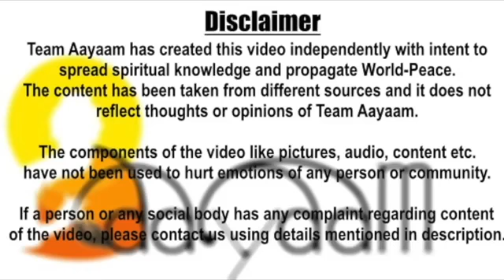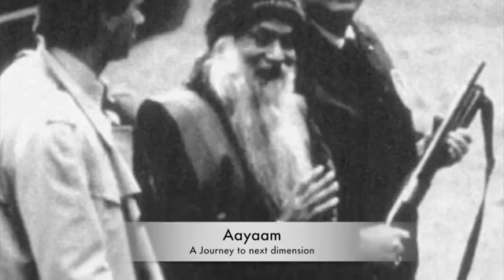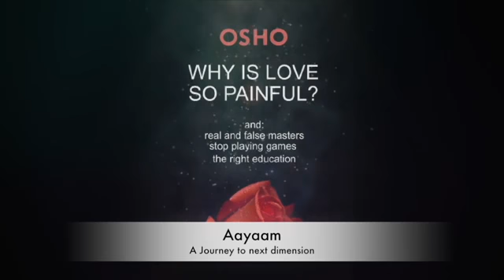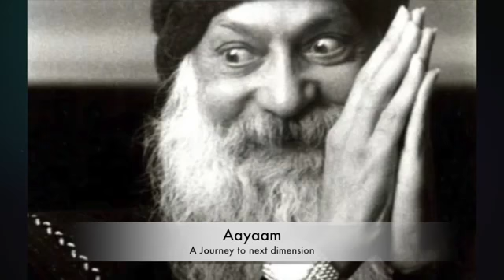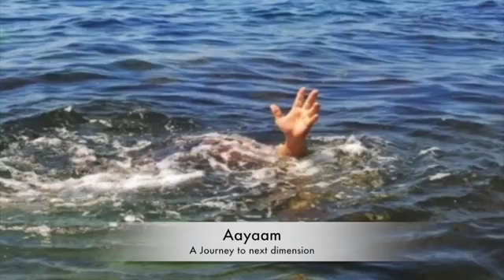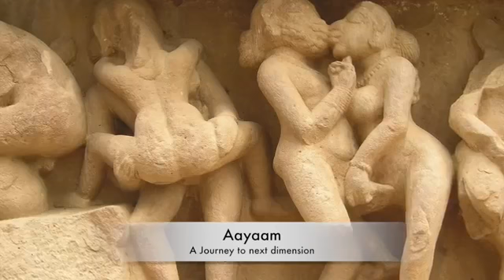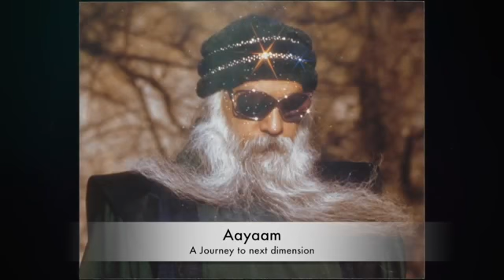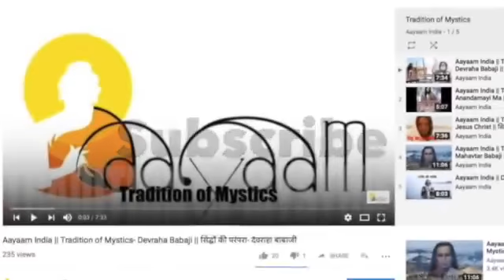Osho _ Great Saint & Scholar _ ओशो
Credits: Aayaam India YouTube Channel
Aayaam is a group formed by a set of call-centre professionals, keeping in mind the spiritual well-being of human beings across the globe. Motive of Aayaam is to encourage World Peace and Spiritual Renaissance.

In this series, we will discuss the mysteries of different mystics who contributed to world peace and spirituality in their own ways.

This video is about Shri Mahavatar Babaji also known as Maharshi Matanga, who is believed to be the founder of Kriya Yoga by many spiritual sects. A yogi who is young enough to survive the most brutal climate of the Himalayas and has been living for almost 2032 years, as believed by many. We have shared many mysterious pieces of information about his life, journey and place where he is believed to reside.

Music in this video
Listen ad-free with YouTube Premium
Song
N°037
Artist
relaxdaily
Album
Season 1
relaxdaily (on behalf of Relaxdaily), and 4 Music Rights Societies
Song
Greek Myths
Artist
Various Artists, Derek Fiechter
TuneCore (on behalf of Various Artists); BMI - Broadcast Music Inc., TuneCore Publishing, and 2 Music Rights Societies

Note: The Content shown above is not owned by us .If any of the copyright owners want us to remove any of the content then contact us at : .We will happily remove the video.

We will respectfully remove it. ✔**These the videos do not belong to me. :)

MOST IMPORTANT & POWERFUL AFFIRMATIONS© [IMP]
मेरे शब्द कभी शून्य होकर नहीं लौटते । मेरे शब्द हमेशा ईश्वर के आशीर्वाद और कृपा से हर वो बात मेरे दिव्य योजना के अनुसार अवश्य पूर्ण करते हैं । ईश्वर अलगाव या विभाजन नहीं करते । इसीलिए मेरी अच्छाई भी अलगाव या विभाजन में अक्षम है । मेरी अच्छाई मेरा ही अविभाज्य अंश है । मेरी अच्छाई हमेशा मेरे साथ ही होती है इसलिए मेरे साथ सब कुछ अच्छा ही होता  है I  जो दिव्य अधिकार से मेरा है वह अब दिया जा रहा है और बस मेरी ही ओर पहुँच रहा है । ये सब ईश्वर की असीम कृपा और आशीर्वाद से ही हो रहा है । जो कुछ भी काम करने है और होने है  वे सब ईश्वर की कृपा से पूर्ण हो रहे  हैं I  इसलिए हर वो चीज मैनीफेस्ट (प्रकट) होती जा रही है । मैं हमेशा श्रद्धा में रहता हूं और इसी श्रद्धा में सब कुछ मेरे लिए ही और मेरे साथ अच्छा ही हो रहा है । हर वो बात और हर वो व्यक्ति मेरी दिव्य योजना में अविरत अखंडित सुवर्ण लिंक है । मैं दिखाई देने वाली सच्चाई से डिस्टर्ब या परेशान नहीं हूं क्योंकि मैं जानता हूं कि ईश्वर की सच्चाई दिव्य योजना की सच्चाई है और यह सच्चाई मेरी  योजनाओं से परे है । मुझे ईश्वर में श्रद्धा है और वही मेरी दिव्य योजना का आधार भी है और इसीलिए वह सब पूर्ण अवश्य ही होगा। मेरी अच्छाई मुझ पर आश्चर्यकारक तरीके से हावी हो रही है,  इसीलिए मैं समझ रहा हूं कि सब कुछ अच्छाई ही है और सब का मूल भी अच्छाई ही है । मेरे शरीर की रोग-प्रतिरोधक क्षमता दिन-प्रतिदिन बढ़ते ही जा रही है इसलिए मुझे कोई बीमारी संक्रमित नहीं कर सकती I मेरे जीवन की दिव्य योजना के साथ छेड़छाड़ नहीं किया जा सकता । मैं एक परमशक्तिशाली,पवित्र और दिव्य आत्मा हूँ I यह बिलकुल अविनाशी और अविरत है एवं मेरी दिव्य योजना को केवल मेरी मान्यता का ही इंतजार है और सब कुछ यहीं पर है  सब कुछ इसी क्षण में ही है, वहां और तब नहीं, यहीं पे अब इसी क्षण । हे ईश्वर, मुझे रास्ता बताएं । मुझे स्पष्ट रूप से आपके आशीर्वाद महसूस (अनुभव) करने दीजिए । आपके आशीर्वाद के अनुभव पूर्ण रूप से स्पष्टता से मुझे मिलने दीजिए। मेरी दिव्य योजना और आपके आशीर्वाद आज ही मुझमें आएं I सब आज ही हो जाएं । मेरा मार्गदर्शन आप ही का हाथ कर रहा है I मुझे स्पष्टता से दिख रहा है कि मुझे क्या करना है और ऐसे ही मेरा मार्गदर्शन करते रहें और अब जो भी मैं पाने की कोशिश कर रहा हूं वही अब मुझे पाने की कोशिश कर रहा है । ईश्वर की भरपूरता और प्रेम मुझे पाना चाहता है I सब दिव्य गतिविधि मेरे शरीर में, दिमाग में, मन में हर तरफ हो रही है । चाहे मैं इस गतिविधि को देख पाऊं या नहीं, हर वो बात ईश्वर के मार्गदर्शित दिव्य योजना अनुसार ही हो रहा है । मैं स्पष्टता से जानता हूं, मेरा काम है बस चलते जाना I ईश्वर मेरा ख्याल रखते जा रहे हैं और आशीर्वाद देते जा रहे हैं और मेरा मार्गदर्शन करते जा रहे हैं ...Continued...